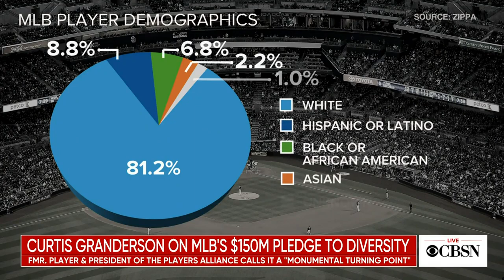Former MLB All-Star Curtis Granderson on diversity and the future of baseball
Major League Baseball is making a commitment to help diversify America's national pastime. MLB commissioner Rob Manfred announced the league is pledging $150 million to help increase Black representation both on and off the field. Former MLB All-Star Curtis Granderson, the president of the Players Alliance, joins CBSN to discuss what this means for the game.